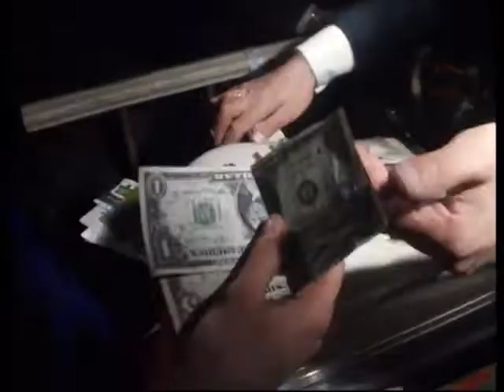Mini-skirts Make Money (1968)